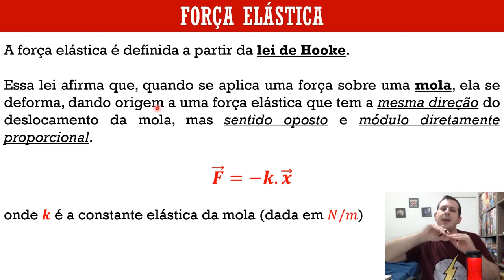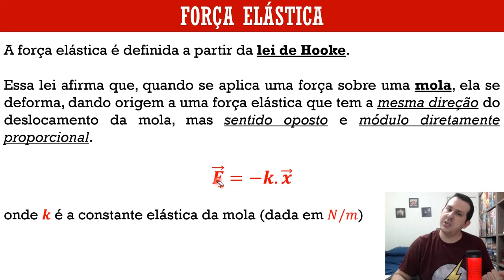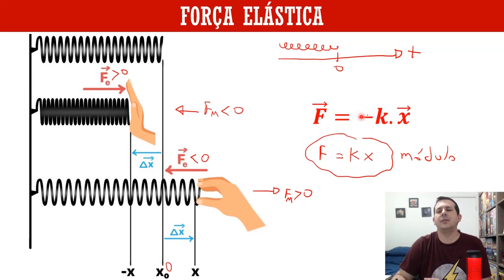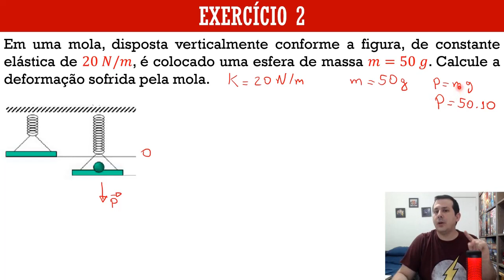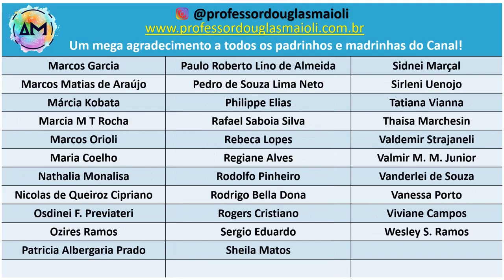Física I - Aula 14 - Força Elástica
_____INFORMAÇÕES_____DO_____VÍDEO_____:

Lista de tempos no vídeo:
0:00 - Introdução
0:14 - Força Elástica e Lei de Hooke
7:08 - Exercício 1
9:29 - Exercício 2

____L____I____N____K____S____:____